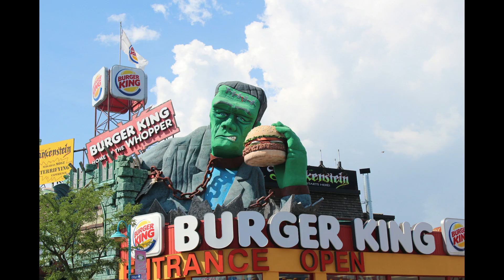NIAGARA FALLS CANADA BEHIND THE FALLS